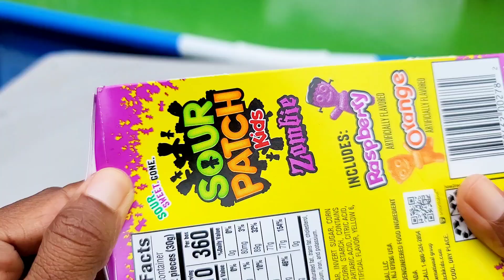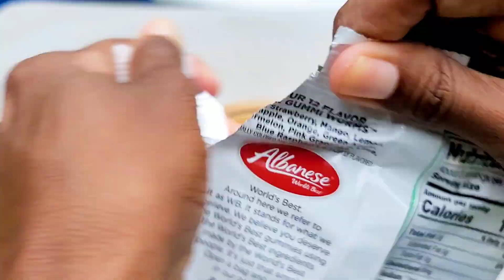Making a Sour Candy Salad in a Halloween Pumpkin! 🍬🎃 Sour Overload!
Get ready for a spooky and sour treat! In this video, I made a crazy Sour Candy Salad and mixed it all up insideand reverse it in a Halloween pumpkin trick-or-treat bucket! 🍬🎃 Watch as I combine some of the sourest candies for an epic, mouth-puckering experience. Will it be trick or treat for my taste buds? Tune in to find out! Perfect for candy lovers and those who live for Halloween fun. 👻🍭